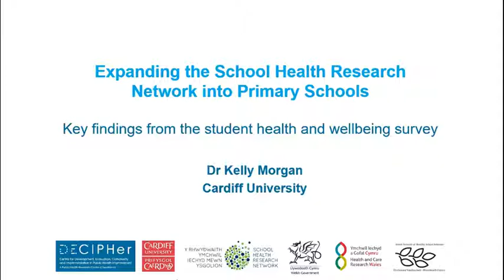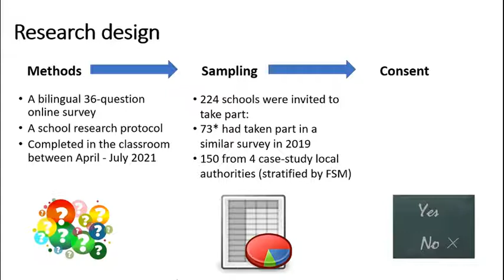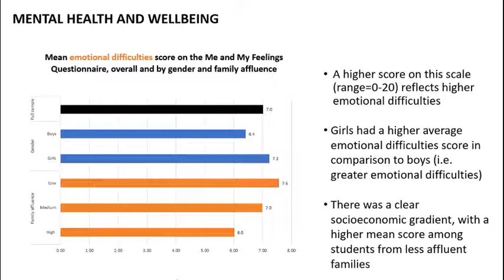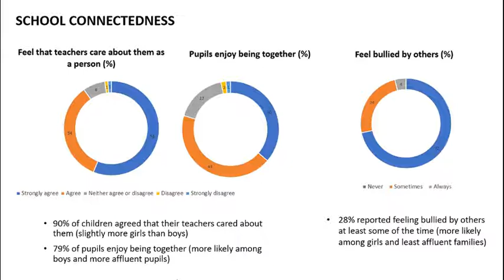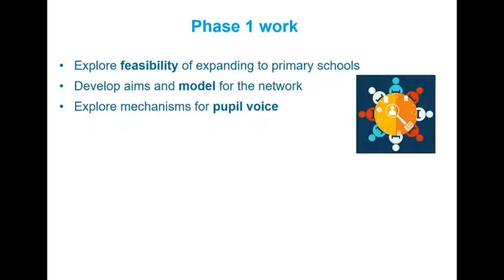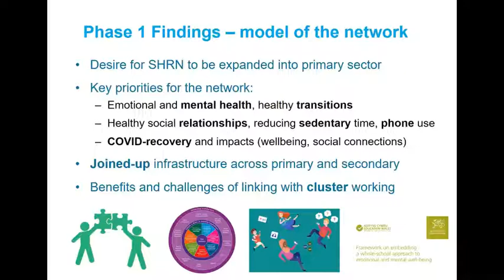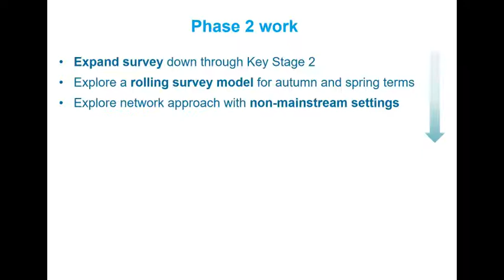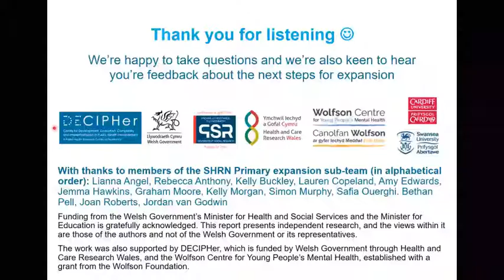The Expansion of SHRN to Primary Schools: Sharing Findings from Phase 1 of the Feasibility Study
This webinar was presented by Dr Kelly Morgan and Dr Jemma Hakins